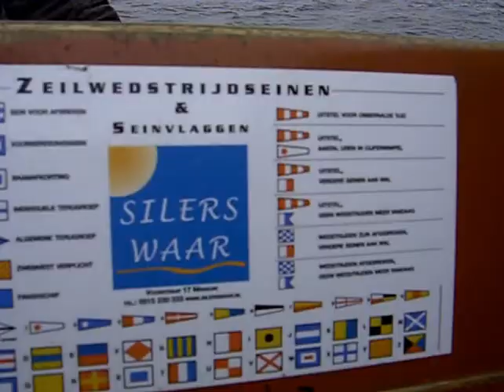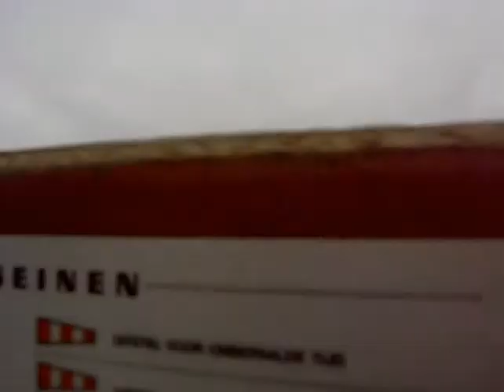Slach om Heech 9 6 2013 1 dag1